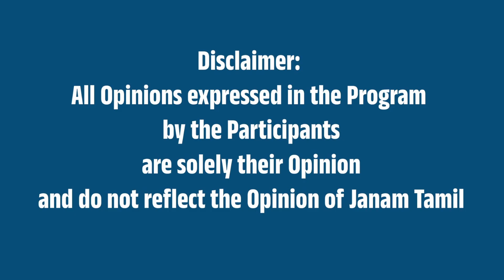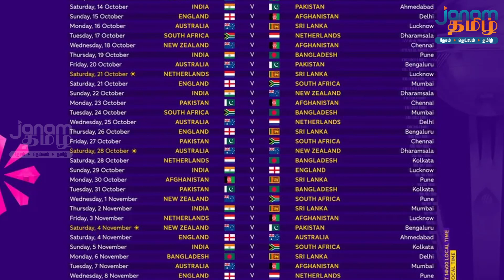உலக கோப்பையை வெல்லப்போவது யார் ? Cricket World Cup | Winner | 2023 | Australia | India | Pakistan